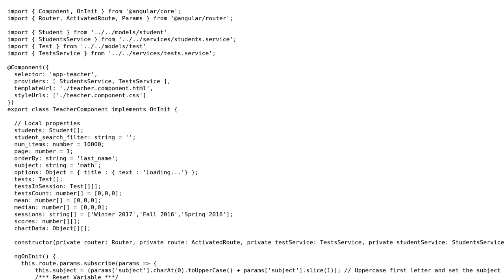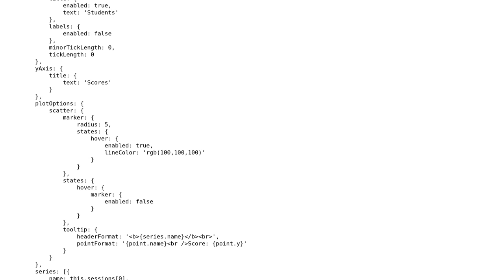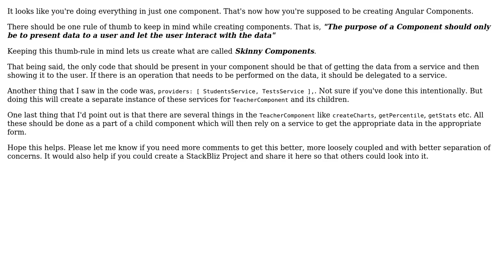Code Review: Angular component for a system to store student test scores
With thanks & praise to God, and with thanks to the many people who have made this project possible! | Content (except music & images) licensed under CC BY-SA | Music | Images & others | With thanks to user SiddAjmera user Mr V user Igor Soloydenko and the Stack Exchange Network Trademarks are property of their respective owners. You are responsible for your own actions.